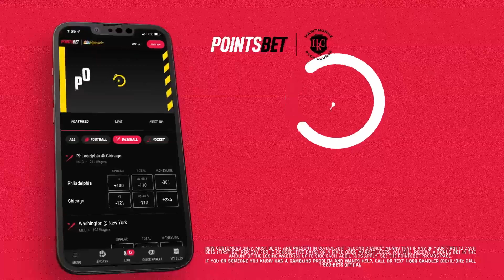2023 Stanley Cup Final preview with Eddie Olczyk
On the latest Blackhawks Talk Podcast, Pat Boyle and Charlie Roumeliotis catch up with Eddie Olczyk to preview the 2023 Stanley Cup Final between Florida and Vegas on TNT. They also talk about Olczyk's first season in Seattle, his name being mentioned for front-office openings, how the Blackhawks winning the draft lottery changes the trajectory of the rebuild, and more.